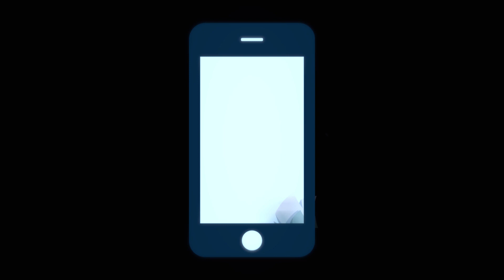★H🍁B★ Hazelbeam Studios Winter Auditions (5th) !!CLOSED!!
Hello guys, Puppycat137 here!
Our studio is hosting our 5th Audition Video (the first audition video of 2019) and we can't wait to see some new faces in the studio.

Our studio is mainly Animal Jam PC but we might do play wild meps some day in the future!
We will need at least 15 more members by the end of the audition period.

𝐇𝐨𝐬𝐬𝐞𝐨𝐤𝐮, 𝐌𝐚𝐧𝐢𝐭𝐨𝐮 𝐚𝐧𝐝 𝐏𝐮𝐩𝐩𝐲𝐜𝐚𝐭𝟏𝟑𝟕 𝐰𝐢𝐥𝐥 𝐛𝐞 𝐭𝐡𝐞 𝐣𝐮𝐝𝐠𝐞𝐬.

WHAT WE ARE LOOKING FOR:
- Smooth effects and keyframes on your edits
- You must be active once every week in the past 90 days
- We need very few mobile/phone editors but they will still be allowed to audition
- Leaders are to be the most active members in the studio (More rules coming soon)
- Leaders will be the only people allowed to access this channel
- You must respect every member of this studio
- You must have Hangouts, Discord, or both (having both is recommended)
- Your edits should have good timing and quality
- If you don't follow these rules, may the lord have mercy on your soul...
- Graphic Designers must have a photo editor on their computers (preferably Photoshop) and an example of their work.
- If you put an example of your work as a Graphic designer, you must have evidence that you made that design (logo, signature, etc)
- You can Audition for more than one role but note that you have to follow every rule for each role provided
- You have to repost this video (leave credits and original link in your descriptions)
- Everyone auditioning should copy and paste the Form below:

FORM:
Age (Optional):
Birhtday:
Editor(s):
Role:
Example(s):
If you chose Leader, tell us why:

- Auditions end on February 5th (or when we get enough members)

Credits -▶
𝐀𝐮𝐝𝐢𝐭𝐢𝐨𝐧 𝐯𝐢𝐝𝐞𝐨 𝐞𝐝𝐢𝐭𝐢𝐧𝐠 - Puppycat137